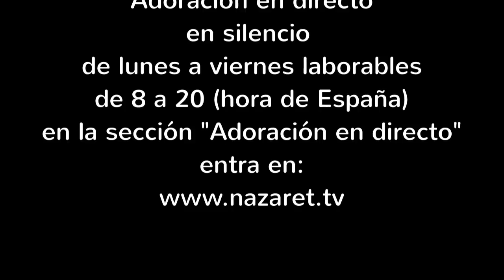Santa Misa de hoy Jueves 3 de octubre de 2019 (de nazaret.tv)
Nazaret TV te ofrece la Santa Misa de hoy,  jueves 3 de octubre de 2019. Desde la parroquia de Santa Teresita en Barcelona. Preside el sacerdote: Rvdo. Enric Ribas, pbro. Jueves de la 26ª semana del Tiempo Ordinario.